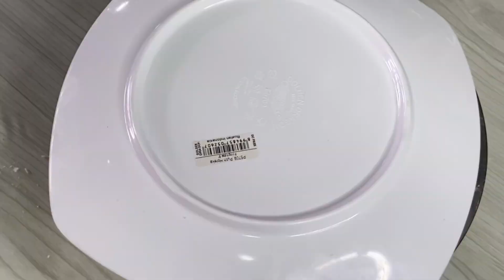Punya Pisang yang Matang Seperti di Video Coba Bikin Resep Cemilan Enak Ini